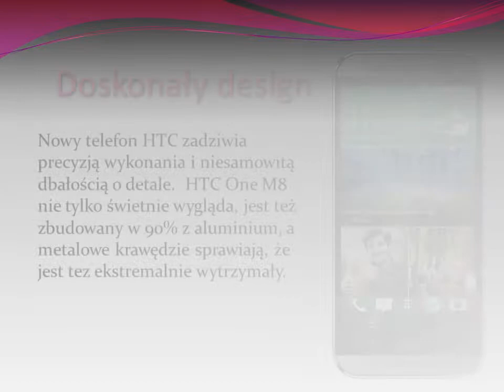Najciekawsze funkcje telefonu HTC One M8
W podanym filmie chciałem pokazać najciekawsze funkcje nowego telefonu HTC One M8